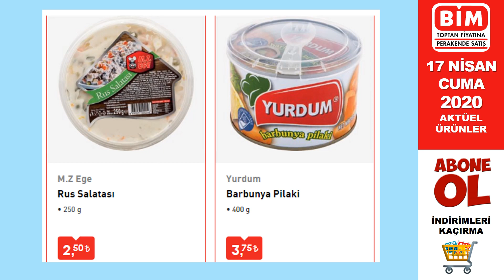Bim 14 Nisan 2020 Salı İndirimli Ürünler Kataloğu AKtüel Katalog Net Sunum